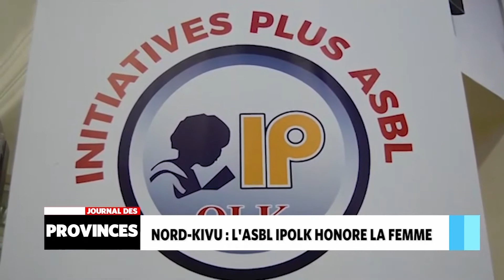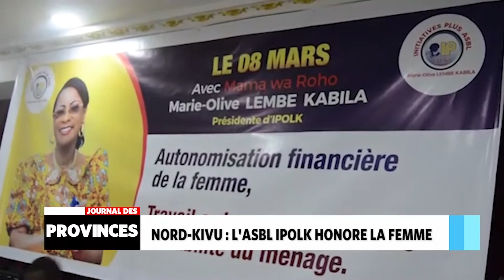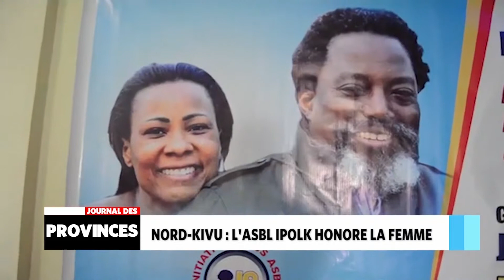Goma: L’ASBL IPOLK honore la femme